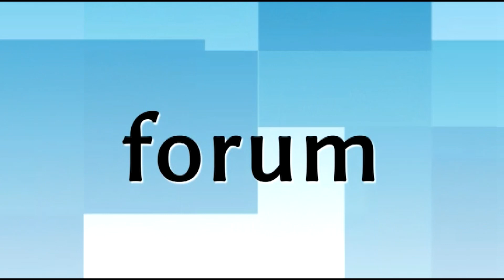Wakacyjna Trasa Dwójki w Łomży 2019